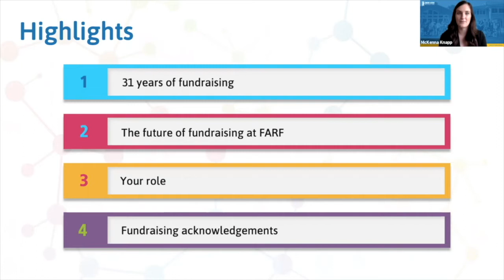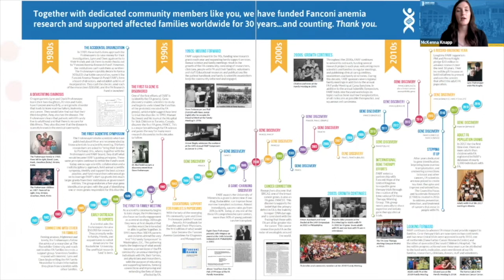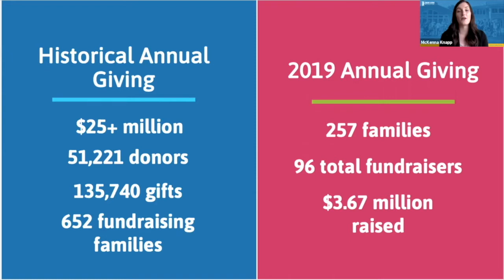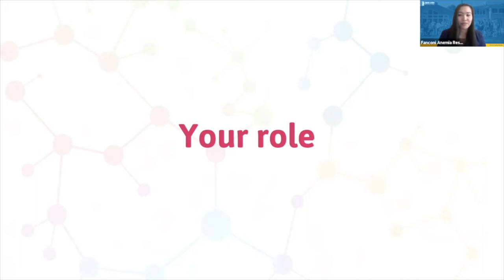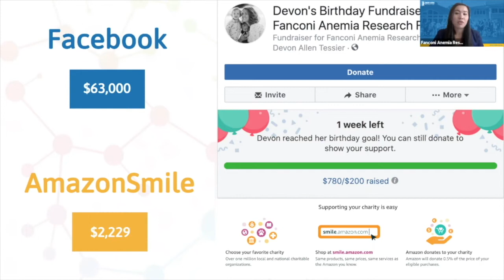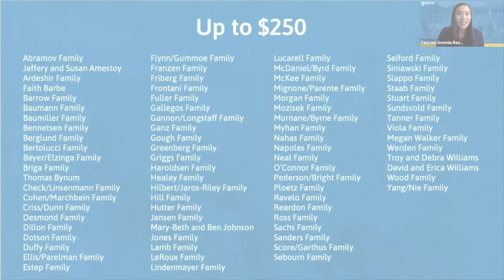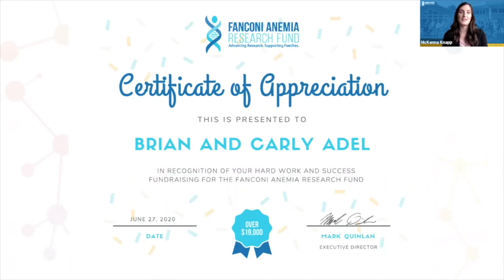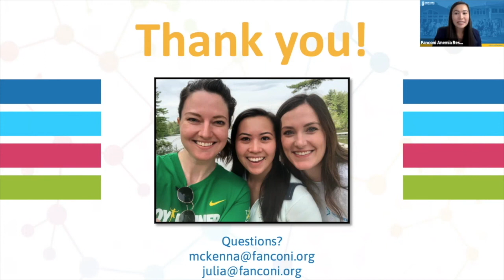Fanconi Anemia Family Meeting 2020: Fundraising Recognition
FARF's mission is possible thanks to the incredible fundraising families and generous donors.
FARF Philanthropy Director McKenna Knapp and Family Fundraising Program Manager Julia Wong share fundraising wins and thank families for their fundraising efforts.